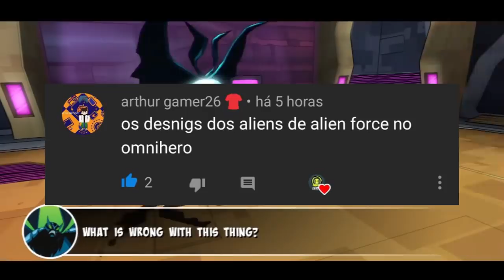OS ALIENS DE BEN 10 OMNIHERO SÃO MELHORES QUE O DE UM ARTISTA PROFISSIONAL!!!!? (ALIEN FORCE)